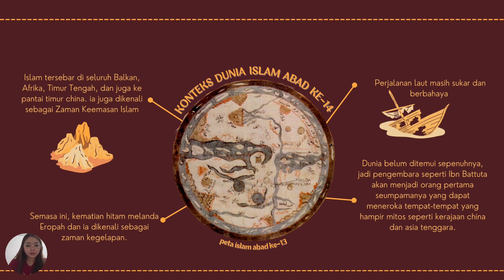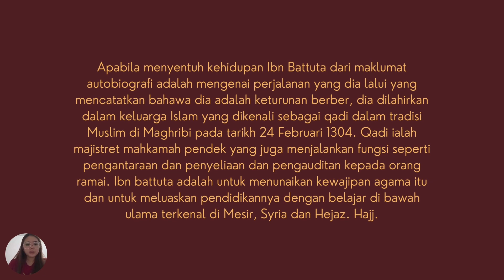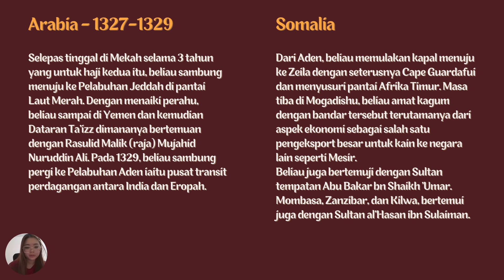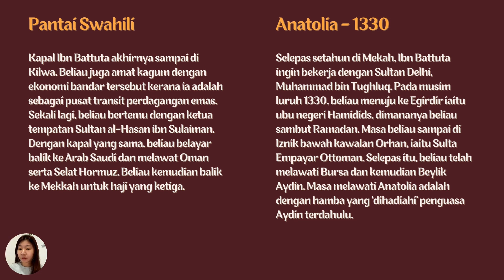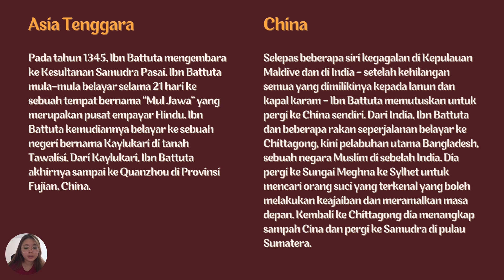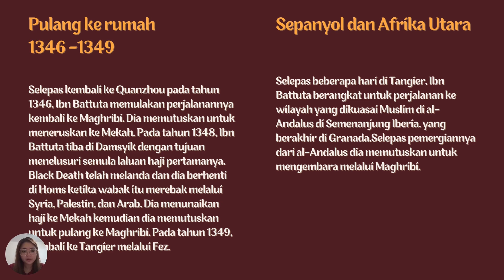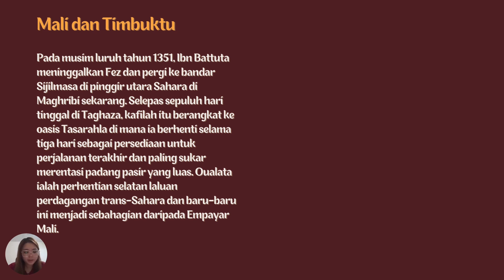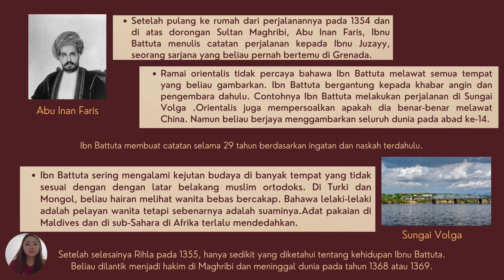Kumpulan 1 TITAS